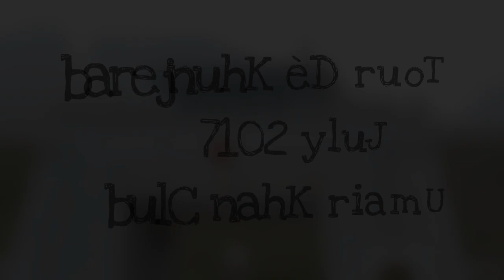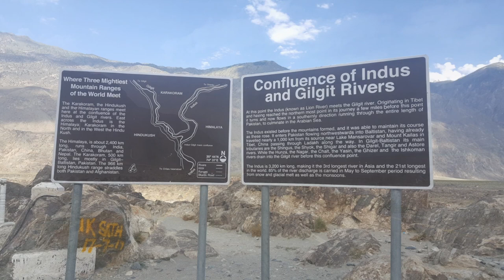Tour Dè Khunjerab 2017..Umair Khan Club..watch in HD(recomended)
7 Friends,,2 Cars,,A memorable trip to Pak China border Khunjerab Pass in july 2017,,,This video is dedicated to my friend my brother Late Dr Umair Khan.may his soul rest in peace,,AMEEN.